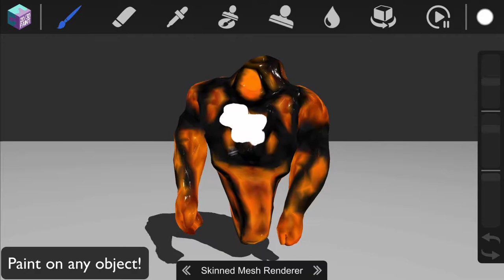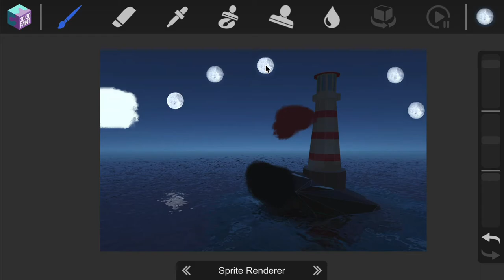2D/3D Paint Demo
«2D/3D Paint» - universal solution for Unity that allows to paint on 2D and 3D objects. You can also create modern paint app with cool features and great performance!

No code-writing skills required: just add a component, setup a few parameters and there you go

🚀 High performance, perfectly works on mobile
Asset uses GPU for painting, which provides high performance, works even on mobile devices

📦 Supports 3D components
Paint on animated objects with great performance! MeshRenderer and SkinnedMeshRenderer are supported. Check out the WebGL demo and see how it's easy and cool :)

🏞 Supports 2D components
Want paint in 2D too? No problem! SpriteRenderer and RawImage are supported. You can even create you own mobile paint app

🥽 Supports VR
Paint in 3D with any VR-device!

🖌 Supports brushes
Choose brush and paint whatever you want! You can add your custom brushes and configure parameters, as size, color, hardness and opacity

🔧 Includes tools
Choose any tool:
— Brush
— Erase
— Eyedropper
— Brush Sampler
— Clone
— Blur
...and paint! Be sure that more tools will be coming in future updates ;)

💻 Draw from code
Wanna paint on any objects not just using Input? Sure, you can draw on objects from code

💎 No colliders required
No need to add any colliders for work

🛠 Works with any render pipeline
Universal Render Pipeline (LWRP) and High Definition Render Pipeline (HDRP) are supported

✍ Pressure support
Use Apple pencil or any other device with pressure support for the best painting result

↪ Undo / Redo
Did some miss click and want undo your action? Undo and redo are supported

💾 Ability to save changed textures
Want save your result of painting? No problem, asset supports it

🎨 Allows to get average color of texture
Check average color of painting with high performance using GPU

📠 Long Term Support
Make sure that you'll get support for newer unity versions and new features.

📖 Full C# source code and example scene included